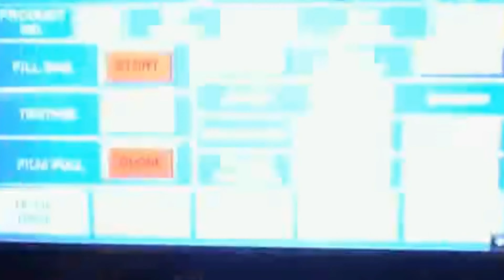Full auto 14 scales heads multi hopper weigher large bags packing Grandes sacos embalagem da máquina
Model YX-500C Full automatic 14 scales heads multi hopper weigher large bags packing equipment Grandes sacos embalagem da máquina designed and manufactured by our engineer team in cosmetic&food&pharma making and packaging machinery is widely used in the daily chemical industry like bagging packing and such like.We as a famous manufacturer moreover can design and produce the packaging machine according to the special requirements from customers.
Suitable for packing fragile bulk material with irregular shapes and requiring high measuring accuracy,
 such as :nails,screws,puffed food,shrimp strip, potato chips, banana chips, apple flakes, crispy rice, biscuit, peanut,
 cooked seeds, sweets etc.
Basic parameter of Model YX-500C Full automatic 14 scales heads multi hopper weigher large bags packing equipment Grandes sacos embalagem da máquina:
model YX-500C Bag length 100-480mm(L)
Measuring range 3000ml
Power 3KW
Dimension L3750*W1980* H3500 mm
Deadweight of machine 700Kg
The Vertical form fill sealing machine (VFFS) is a type of automated assembly-line product packaging system, commonly used in the packaging industry for food, and a wide variety of other products. The machine constructs plastic bags out of a flat roll of plastic film, while simultaneously filling the bags with product and sealing the filled bags. Both solids and liquids can be bagged using this packaging system.
The typical machine is loaded with a continuous flat roll of plastic film, which has had labeling and artwork applied to the exterior or interior of the film. Note that while plastic is the most commonly used packaging material in the food industry, the technology can also be used to form continuous matalized foil/film, paper, and fabric product containers by changing the edge sealing/seaming methods. For some products the film may first be fed through a sterilizing chemical bath and dryer prior to use in the packaging system.
For a vertical form-fill-seal the film approaches the back of a long hollow conical tube, which is called the forming tube. When the center of the plastic is near the tube, the outer edges of the film form flaps that wrap around the conical forming tube. The film is pulled downward around the outside of the tube and a vertical heat-sealing bar clamps onto the edges of the film to create the "fin Seal", bonding the film by melting the seam edges together.
To start the bagging process, a horizontal sealing bar creates the "Bottom Seal" by clamping across the bottom edge of the tube, bonding the film together, and cutting off any film below. This sealing bar can be on a fixed height, which is called an intermittent sealing process. Faster systems include a sealing bar that moves down with the bag while sealing. This is called a continuous process. The product is either pre-measured by a multi-head weighing system or the sealed tube end is then lowered onto a precision weighing table and the product to be bagged is dispensed through the long conical tube in the center of the bag. When the gross weight of the product-filled bag is reached, filling stops, and the horizontal sealing bar seals the top of the bag, simultaneously forming the bottom of the next bag above. This bag is then cut off from the tube and is now a sealed package, ready to advance onward into the product boxing and shipping processes. Multi-head weigher portioning into VFFS vertical form-fill-seal machine system, packaging shredded cheese.
Our Factory since 1992 has been manufacturing the cosmetic&food making and packaging machinery.In these field we have the experience rich enough to solve the questions encountered by our customers from both home and abroad.For more information about various high quality machinery like Model YX-500C Full automatic 14 scales heads multi hopper weigher large bags packing equipment Grandes sacos embalagem da máquina,please email via or browse our